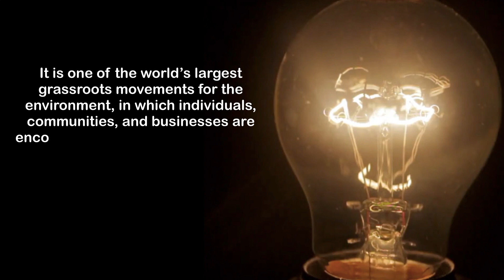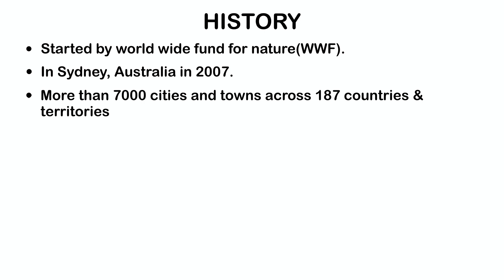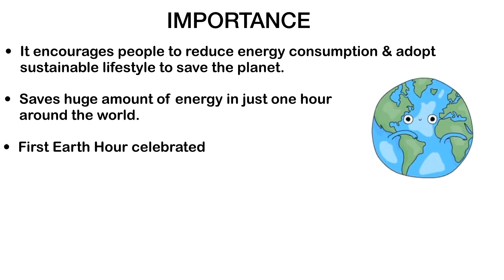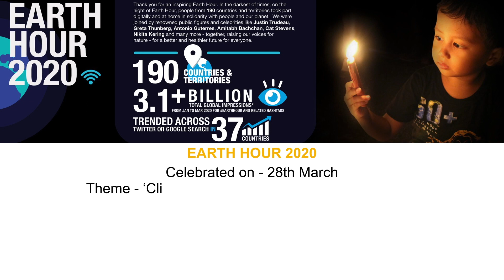What is Earth Hour ?(earth hour 2020)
Hello everyone, this video is about Earth Hour, we have tried to include most of the things available about it in our video. we have talked about its history, formation, world wide fund for nature, importance, criticism and Earth Hour 2020. We tried to make video as interesting as possible.